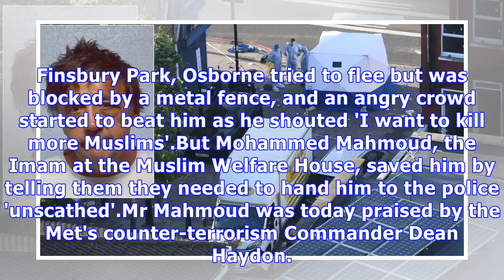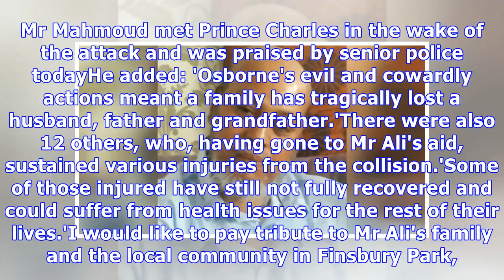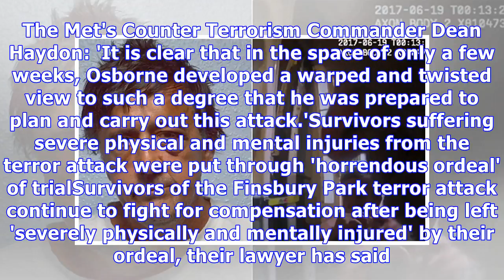Darren Osborne GUILTY of murder over mosque van attack